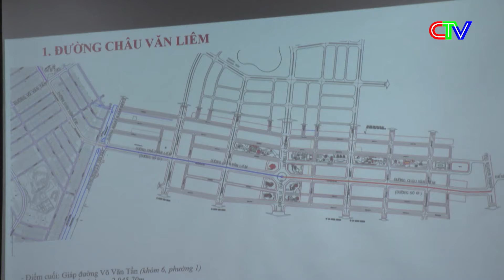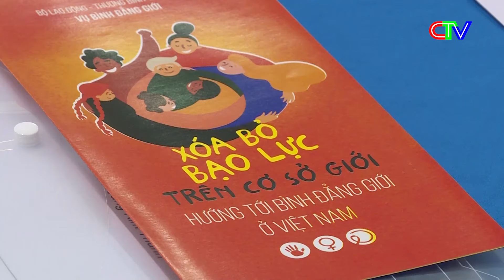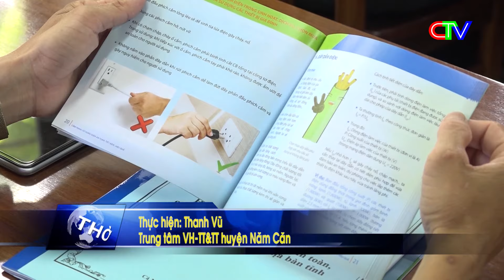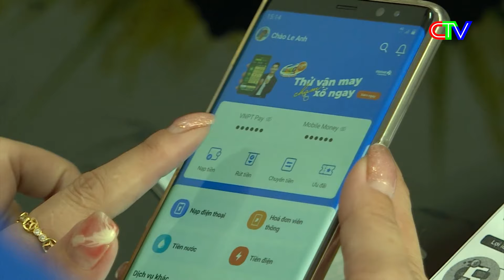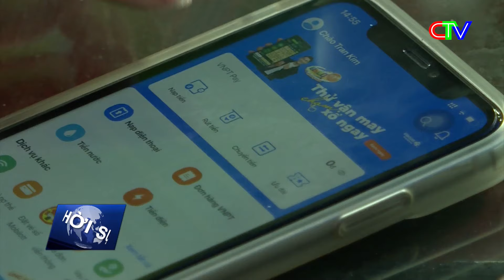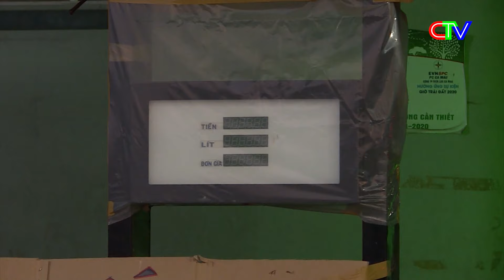Thời sự Cà Mau trưa 12.10.2022 | Ổn định cung ứng xăng dầu trên địa bàn tỉnh Cà Mau.